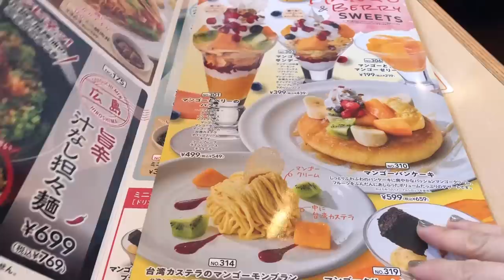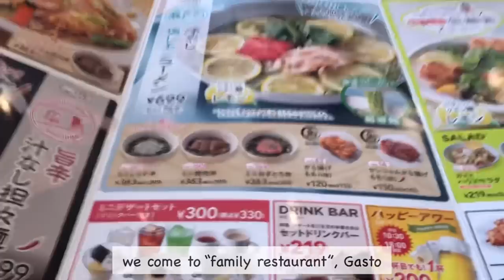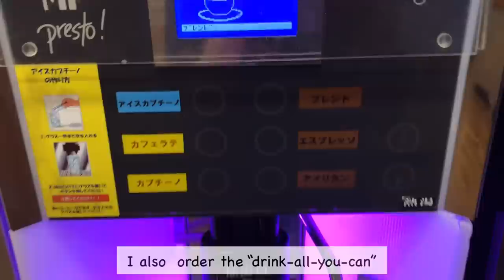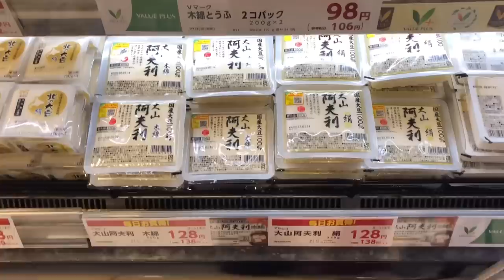vlog | Cheap Veggies from My Local Store, Grocery Shopping, Tuna Feast for Dinner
I found tuna grill and tuna steak in the supermarket! They are not usually seen in my supermarket. So i got them and a tuna feast fro dinner!

Chapters
00:00 intro
01:03 lunch at Gasto
02:42 buy veggies at local store
04:45 buy groceries at supermarket
06:56 tea time with me
08:15 dinner (tuna party)

🌻Highlights Vlogs😘
(what you need for Japanese cooking)

With love,
Linna